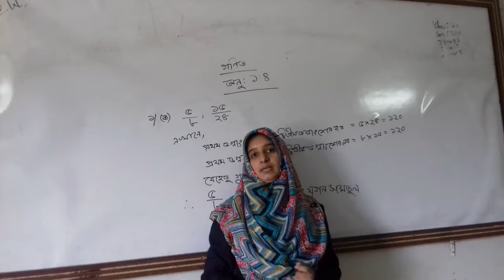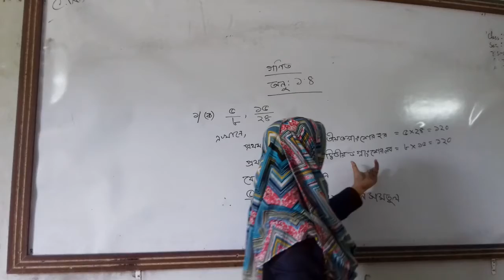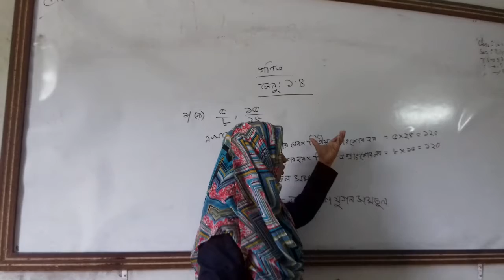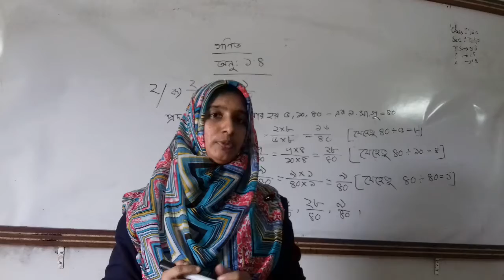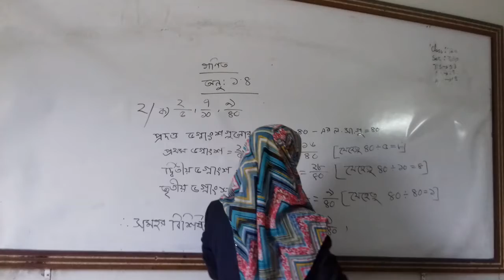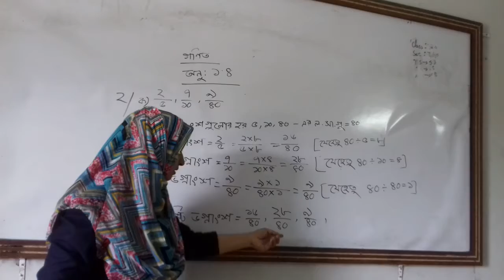ষষ্ঠ শ্রেণি গণিত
অনু ১.৪